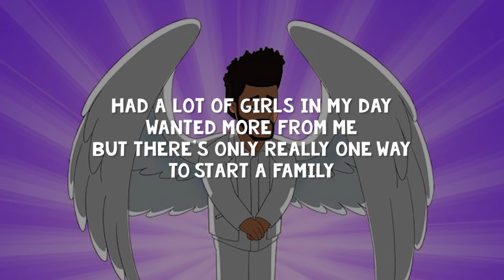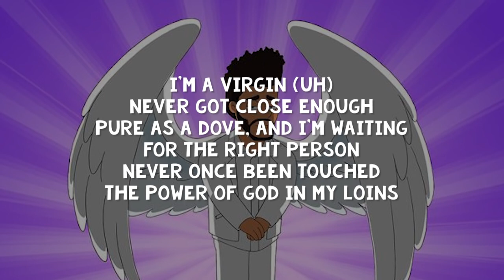The Weeknd - I'm A Virgin (Lyrics) | From American Dad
American Dad – The Weeknd’s Dark Secret